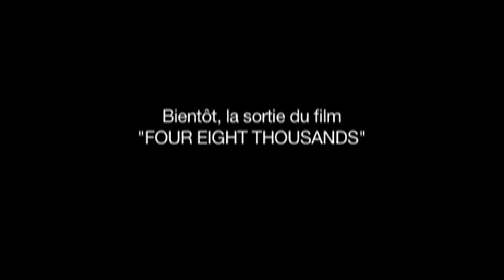Mike Horn : Four Eight Thousand Peaks in Pakistan 2007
In 2007, Mike, Jean Troillet, Fred Roux and Olivier Roduit reached the summit of Gasherbrum 1 (8035 m) and Gasherbrum 2 (8068 m) without oxygen. The original plan was to climb four Himalayan summits of 8000 meters, but their luck turned with weather which made them turn back.